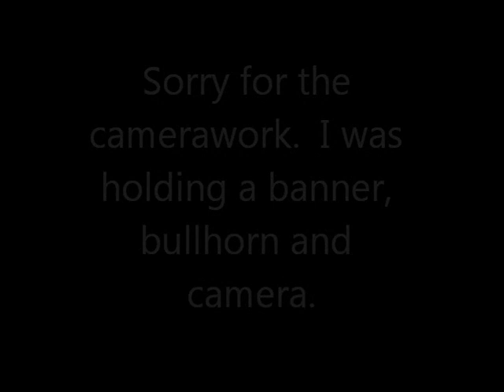Roger Waters The Wall Concert Pink Floyd 2012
Buddy Fisher open air street preaching outside the Roger Waters (Pink Floyd) concert, The Wall Tour.